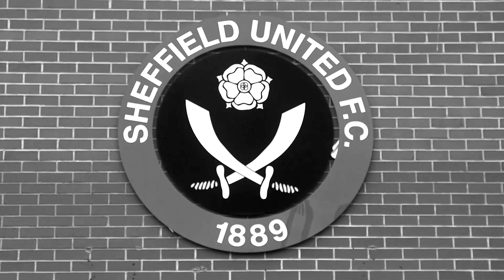Sheffield United VS Birmingham City | Vlog The First Draw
The Blades get are held to their first draw of the season.

Despite dominating the game thanks to another 30 yarder and some very tight defending we could not get the win but again The Blades continue to show that we will attack teams and never just sit back and let teams come at us.